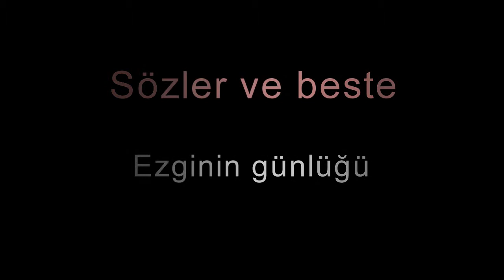Sigaramın dumanına (1980) - Yorum Salim Okumuş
Söz ve Müzik Ezginin günlüğü
Şarkının yorumu Salim Okumuş